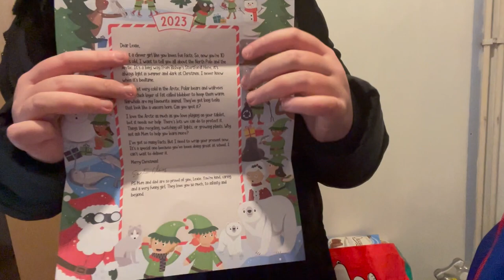WHAT I GOT MY NAN & GRANDAD FOR CHRISTMAS + CAN'T BELIEVE LEXIE DID THIS... 😱 | VLOGMAS DAY 14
Thank you so much for all the support x